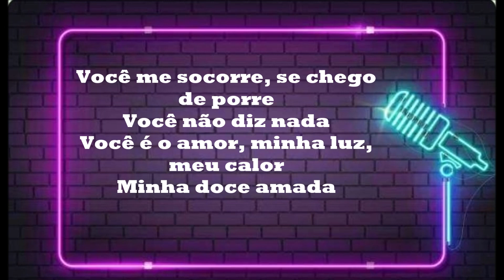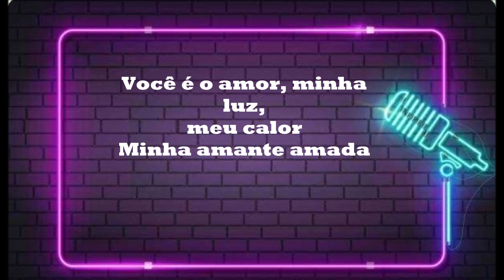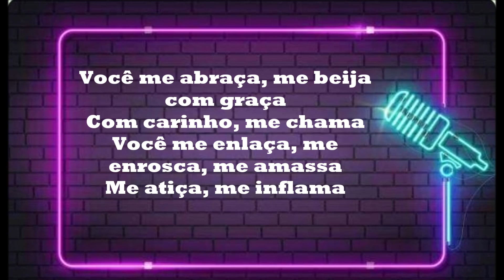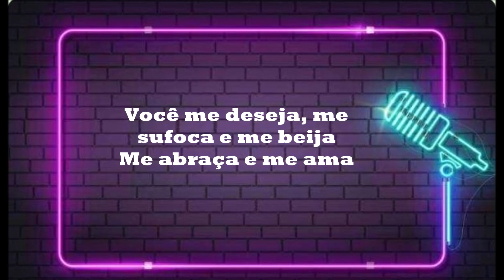KARAOKE- CHITÃOZINHO E XORORÓ- AMANTE AMADA original